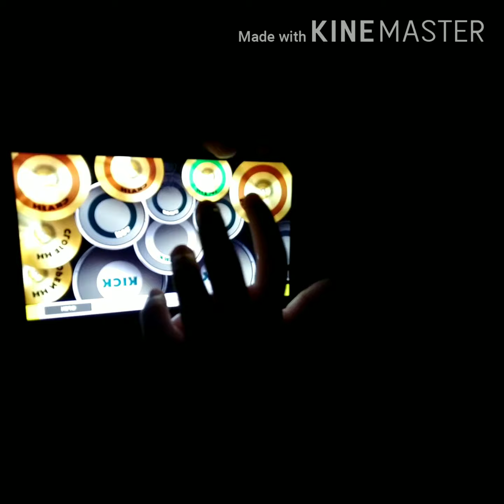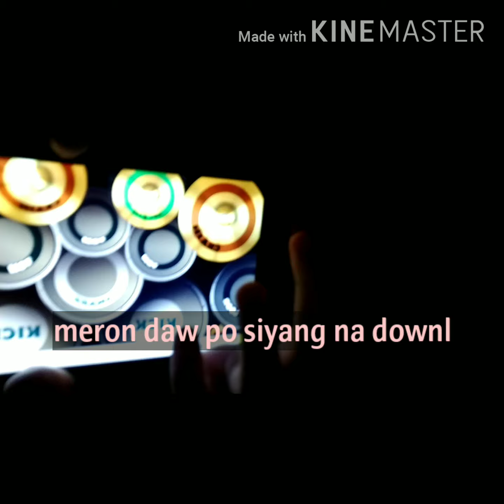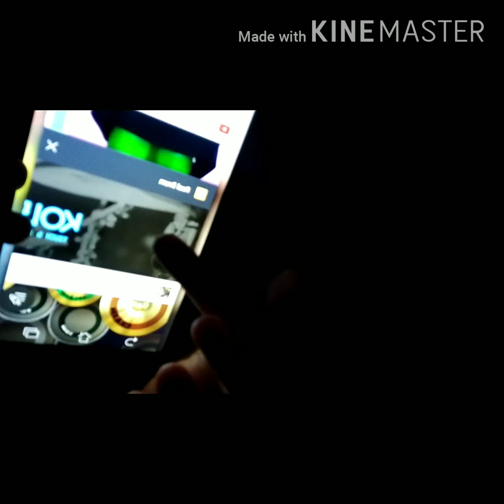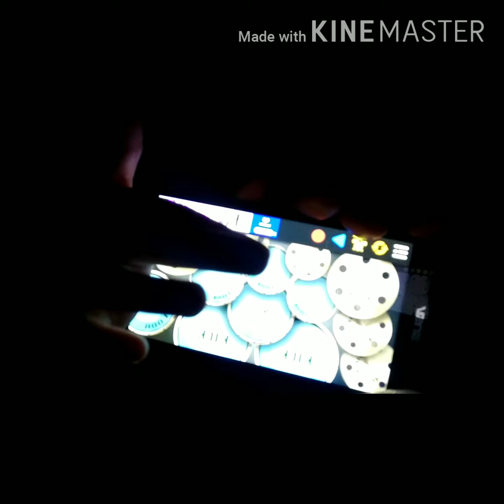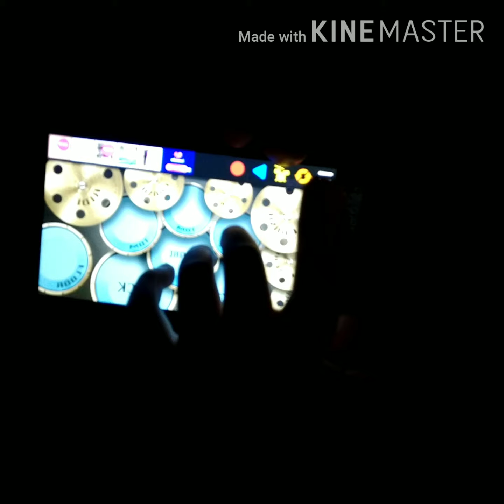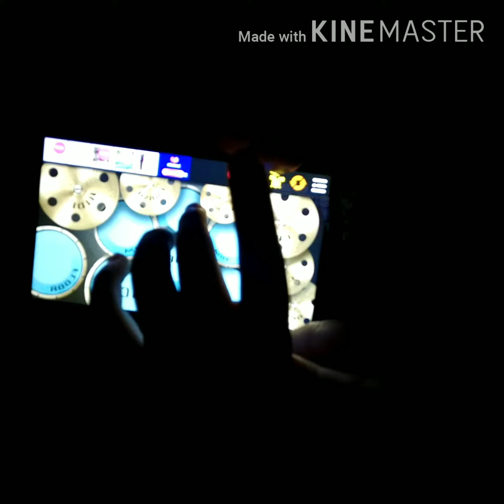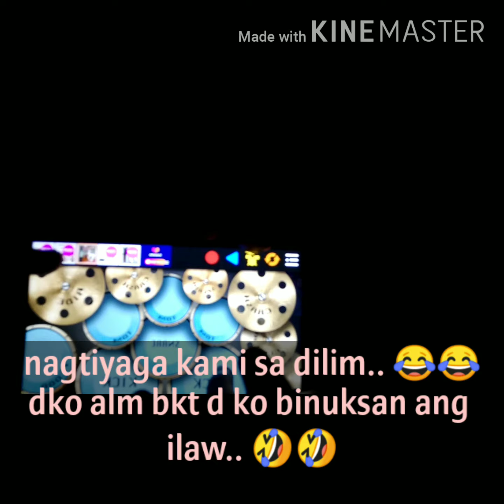How to play App Drum by Sofia Heather / future drummer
Trip sa gabi... 😂😂

Thank you for warching.  😊😉☺